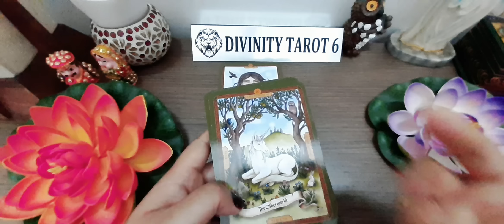🕯WHAT IS COMING &WHO IS COMING IN YOUR LIFE NO DOUBT?Timeless